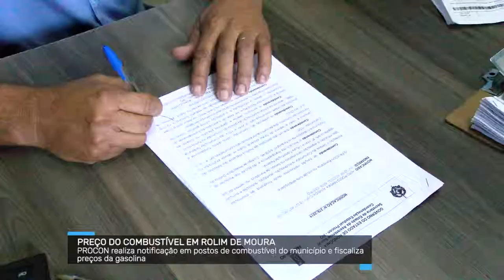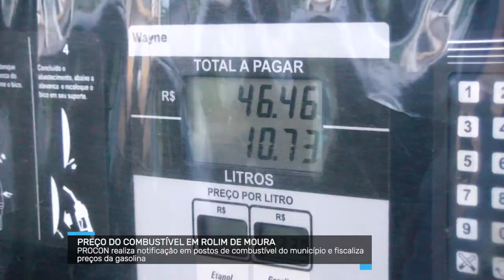Procon notifica postos de combustível em Rolim de Moura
Reportagem: Cleiton Cardoso
Cinegrafista: Júnior Moura
Edição: Mayke Júnior